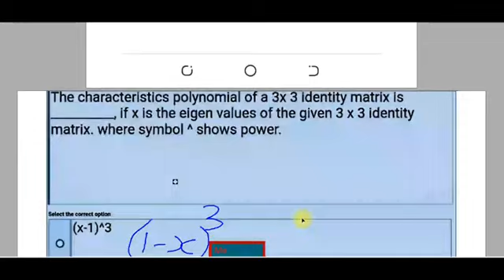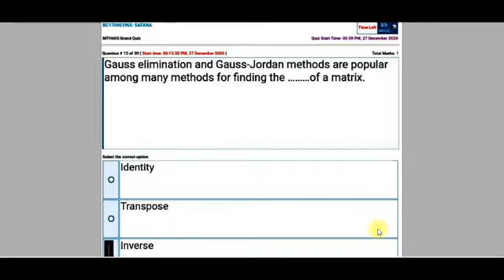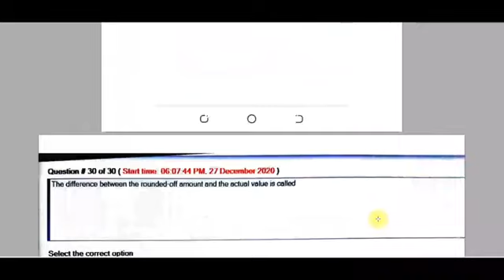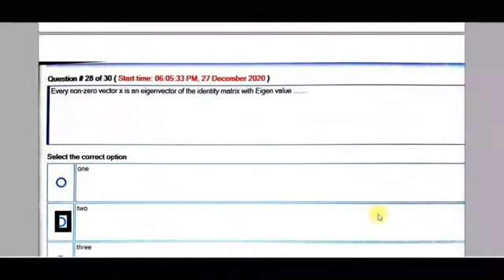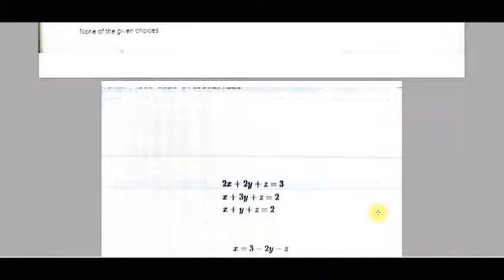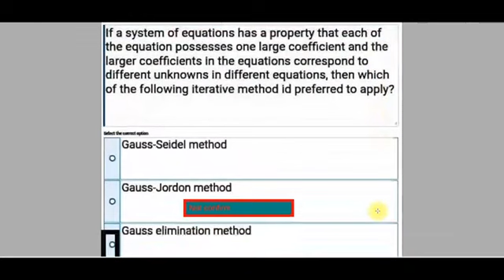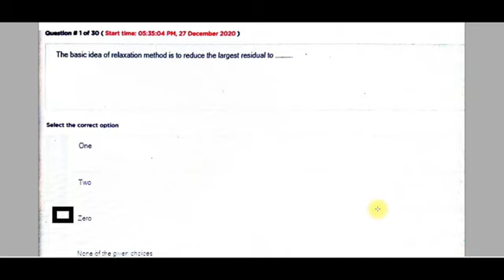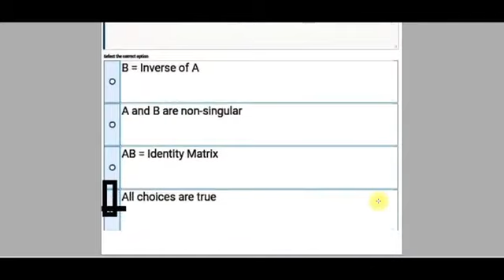MTH603 Grand Quiz || ~100% right option ||."100% Correct By Sumaira haider"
My Name is Sumera Haider !
am student of MSC Mathmatics.
I am very thankful to Sir Bilal who gave me a chance to post this video on his channel.
All the questions in this video, your answers are hundred percent correct100%,.   which I have marked them well by seeing myself.

mth603,mth603 grand quiz,mth603 grand quiz today,mth603 grand quiz 2021,mth603 grand quiz 28 june,mth603 quiz today